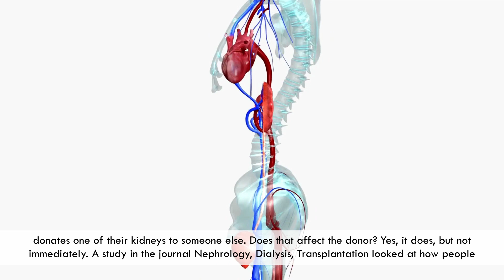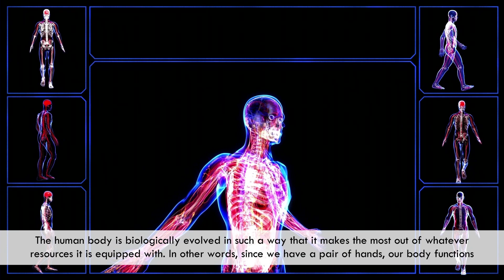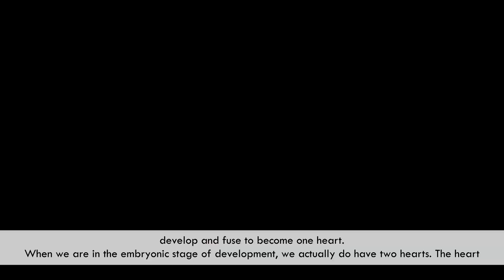Why some organs are in pairs and some aren't?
The other day, while observing the world with my two eyes and inhaling and exhaling oxygen and carbon dioxide respectively with my two lungs suddenly I had a question. Why only some organs come in pairs? Why not two hearts, two livers, two pancreas? If this is a question that ever riddled you, then you're at the right place to get this answer. Watch this video!

1)This video has no negative impact on the original works
2)This video is also for teaching purposes.
3)It is not transformative in nature.
4)I only used bits and pieces of videos to get the point across where necessary.